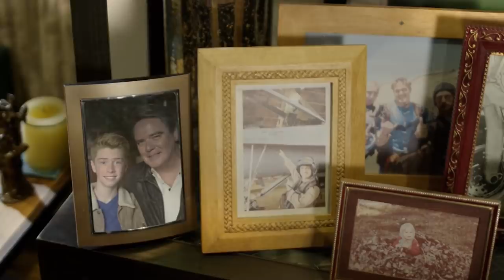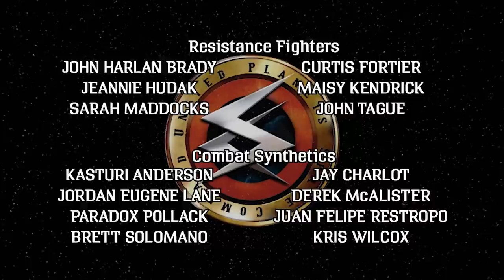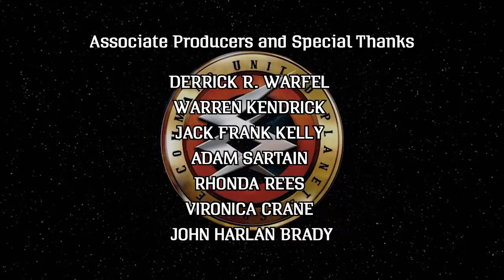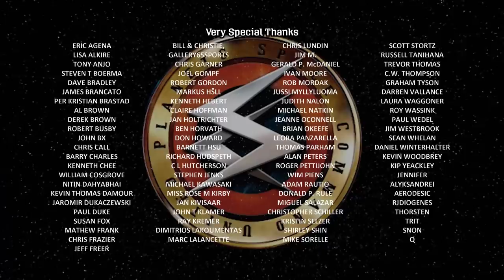Space Command Episode One -- Full Episode! A Hopeful Vision of the Future!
You can help us make more Space Command!  -- Thanks!